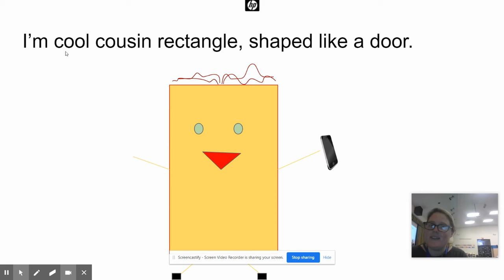Shape Family Song